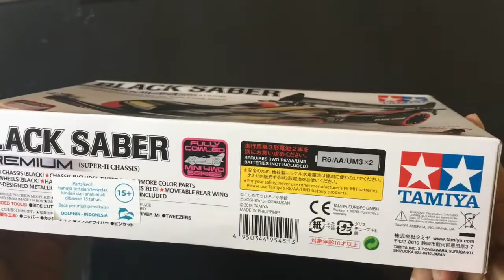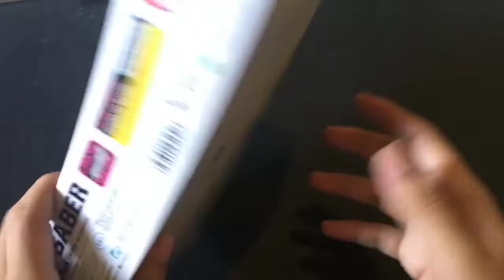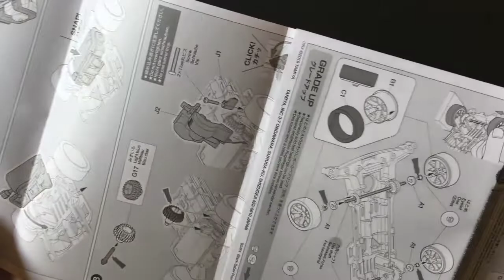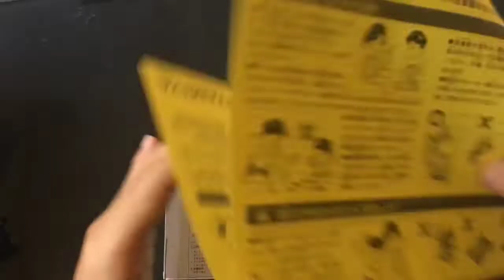Tamiya : Unboxing Black Saber Premium